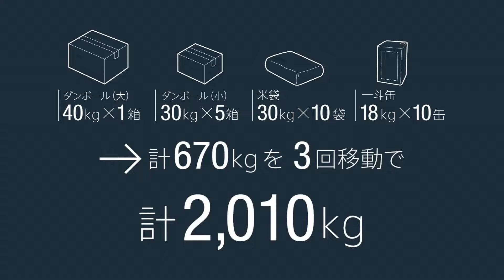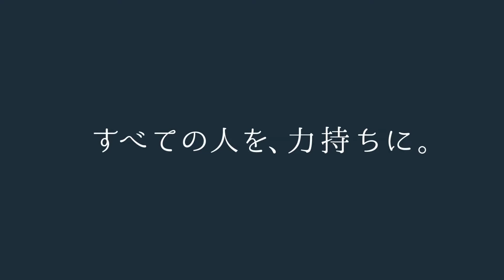Smart Lifting v's Manual Handling